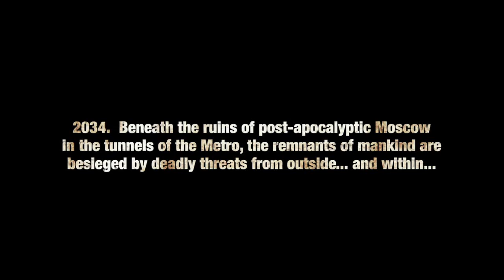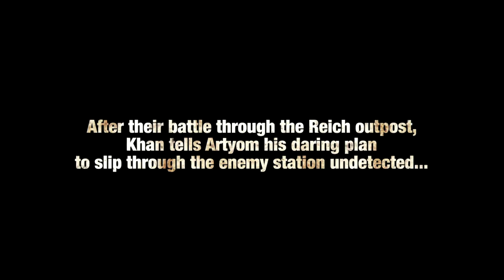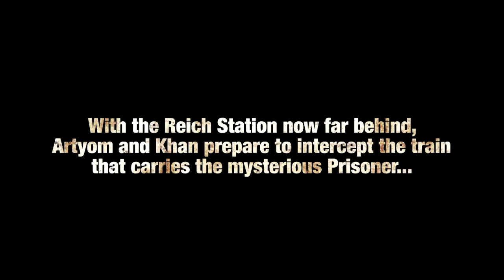Metro Last Light - Full E3 2011 Demo